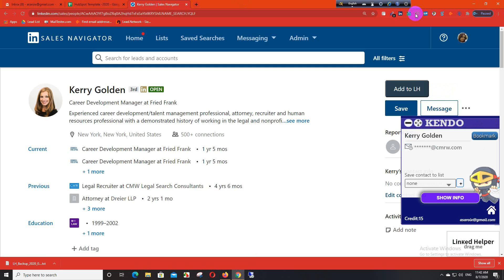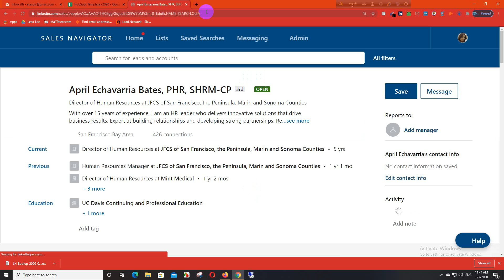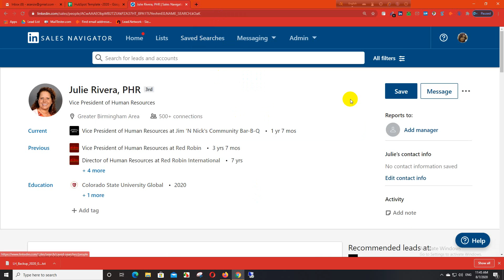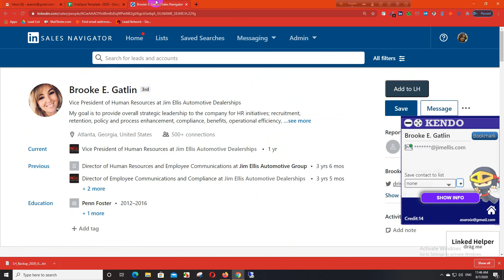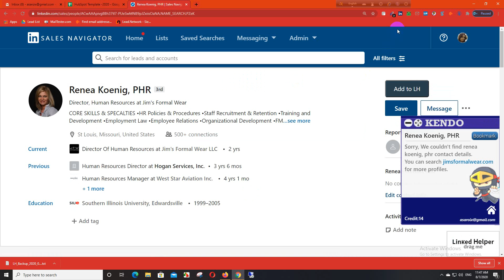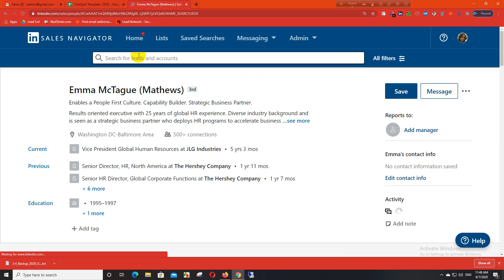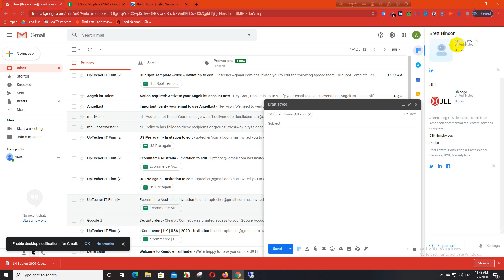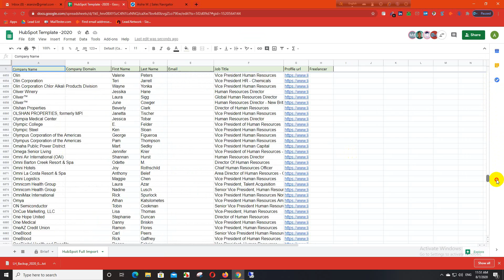Find B2B Lead Via Lead Leaper